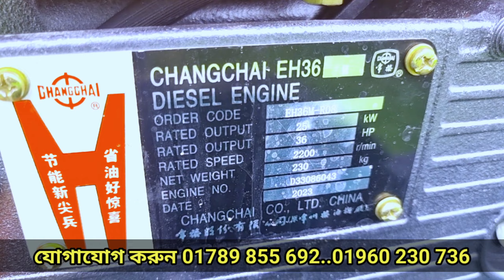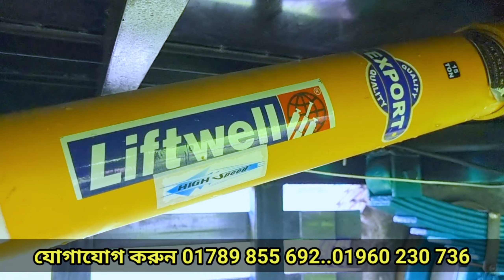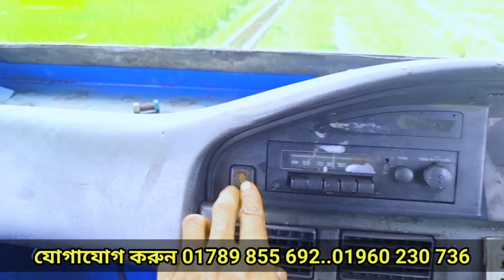চার চাকার হাইড্রোলিক লাটাহাম্বার গাড়ি ফুল বিস্তারিত ভিডিও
location 👉ফিরোজ ইঞ্জিনিয়ারিং Work Shop

গ্যারেজ ঠিকানা
:কুশাডাঙ্গা ফার্মগেট
:থানা মহেশপুর
:জেলা ঝিনাইদাহ

মোবাইল নাম্বার
Imo No: 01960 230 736/  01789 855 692